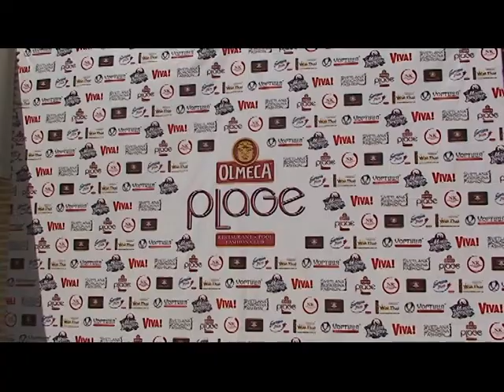Сюжет "Зйомки кліпу гурту MMDANCE - Мой Босс"